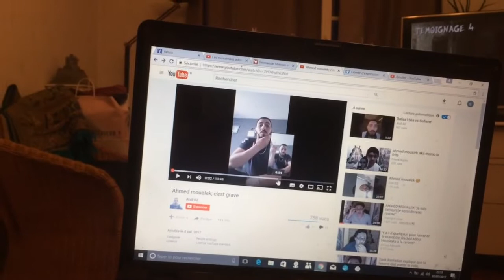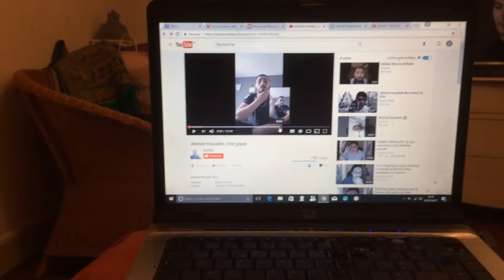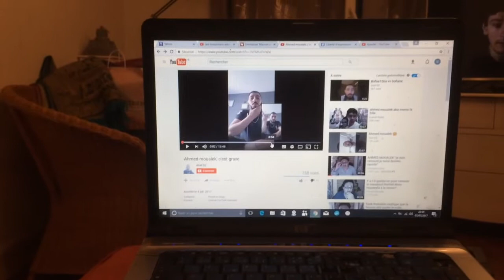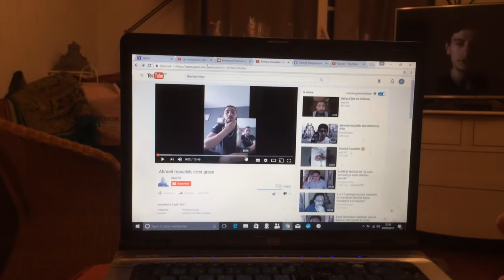reponse courte a atali Dz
Réponse courte à atali dz